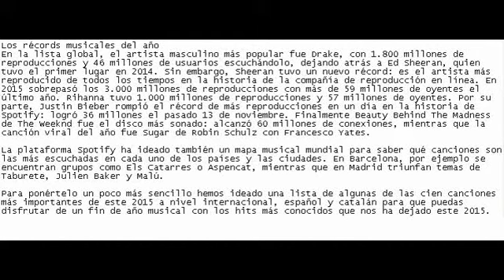- Los 100 ‘temazos’ de 2015 para celebrar la Nochevieja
Nochevieja 2015

Dejamos atrás un nuevo año que, como cada temporada, ha tenido su particular banda sonora.

Quedarse con un único tema, no sólo sería incongruente, sino que con la elección heriríamos la susceptibilidad de millones de personas. Hacer un resumen musical de lo mejor del año siempre es complicado por una razón: la música, como cualquier disciplina artística, tiene un componente subjetivo que la hace única, por lo que con este artículo no trataremos de escoger cuál es la mejor canción o el mejor grupo de este 2015 ya que entendemos que habría tantos “premiados” como habitantes somos en este mundo.